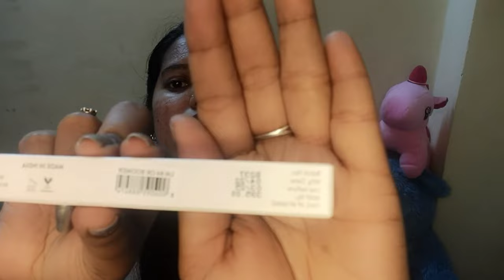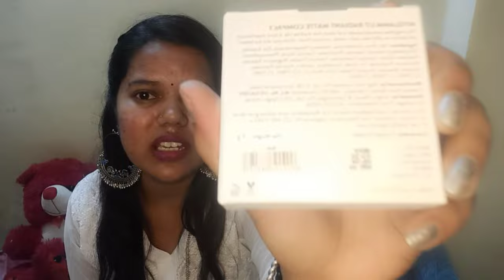Branded Lipstick only Rs.99/-✌ @MyGlammMakeup Branded compact powder♥️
My tenth Vlog is out ♥️

My reference Code - NAMI8947